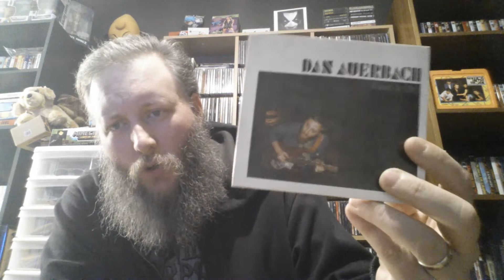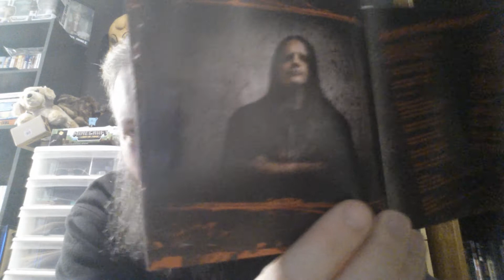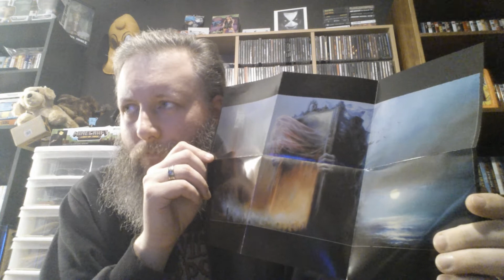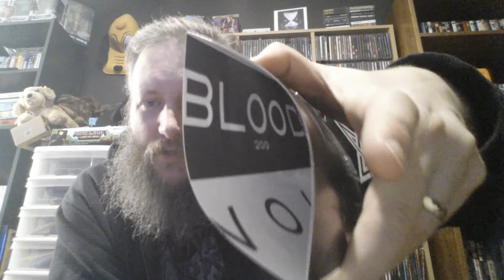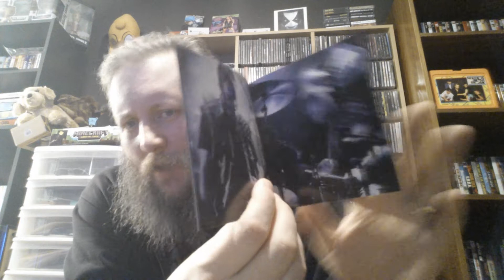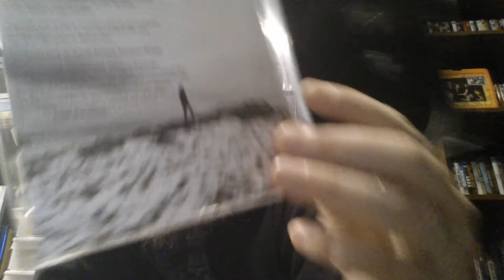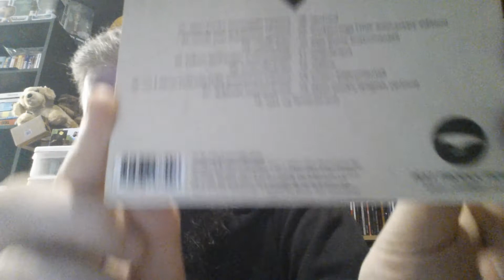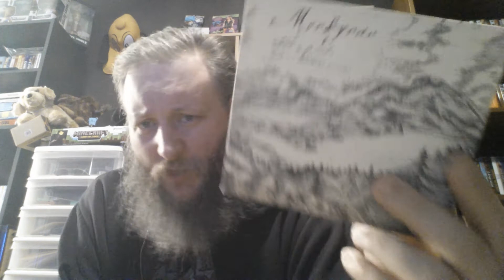Collection Update #30 (11/05/17)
Malicious "Malicious"
(Sorry, I couldn't find a link)

Myrkgrav "Takk Og Farvel; Tida Er Blitt Ei Annen"